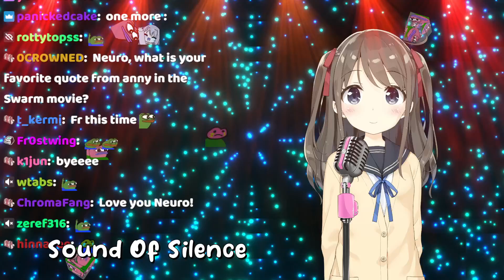Neuro-sama sings Sound of Silence (with slight issues)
Neuro-sama sings Sound of Silence but doesn't have the range to do so... yet. I'm sure she will improve but this was just way too funny to not upload.